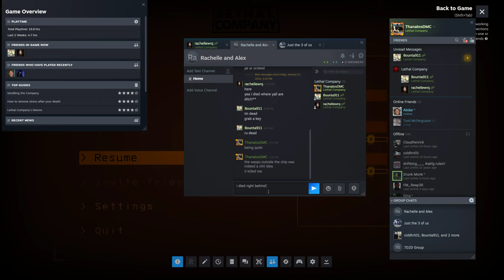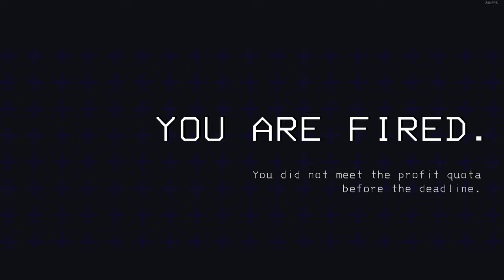Worst Way to Steal The Hornets Nest and Trap the Whole Team | Lethal Company - 25